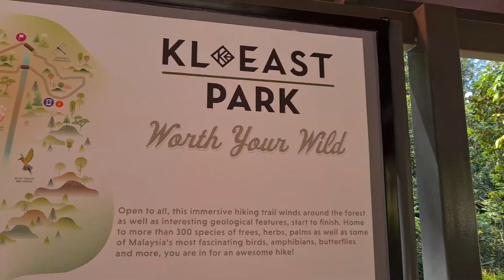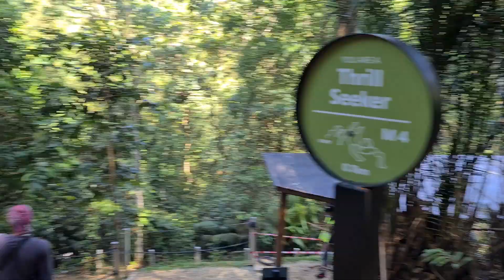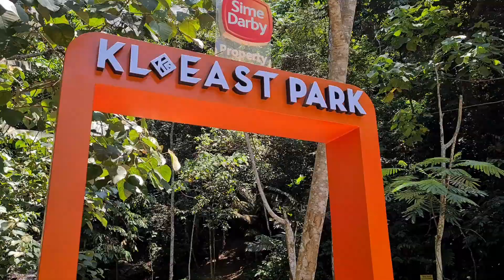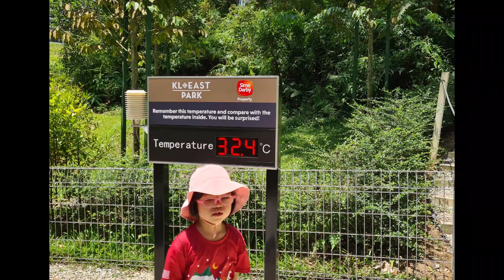KL East Park, watch till the end to see if 6yo and 8yo can complete the 2km walking trail